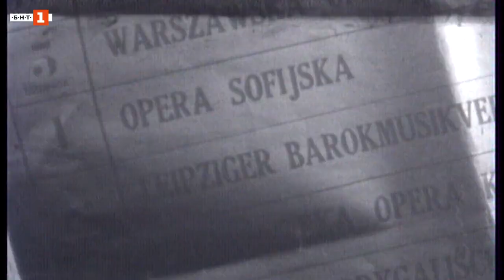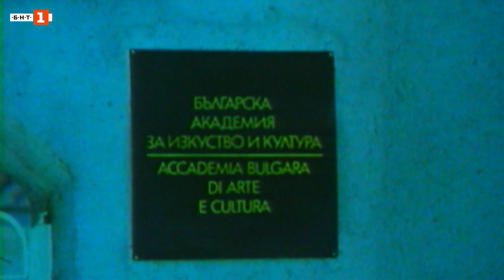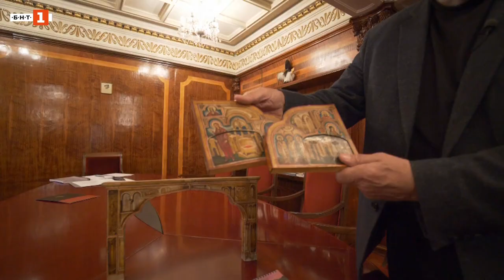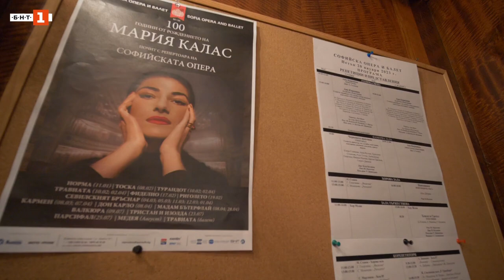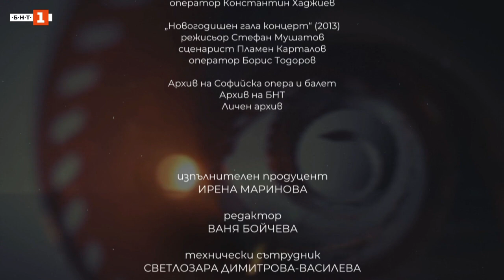"БНТ представя": "Моята съдба е операта" - Пламен Карталов - 08.02.2023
Гледайте предаването на Българската национална телевизия "БНТ представя" на 8 февруари 2023 г.

На 8 февруари от 21 часа БНТ представя филм за дългогодишния директор на Софийската опера и балет и оперен режисьор акад. Пламен Карталов. Как се управлява една толкова комплексна и мащабна институция? Как се развива и образова публиката през годините? Как се завладяват световните сцени?Акад. Карталов вдъхновява с неизчерпаемата си любов към операта и с отдадеността към изкуството, на което е посветил живота си.Гледайте "Моята съдба е операта" на 8 февруари от 21 часа по БНТ1.